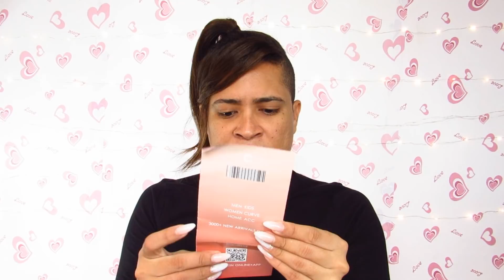COMPRINHAS BIQUÍNIS DA SHEIN - DENISON DIAMOND